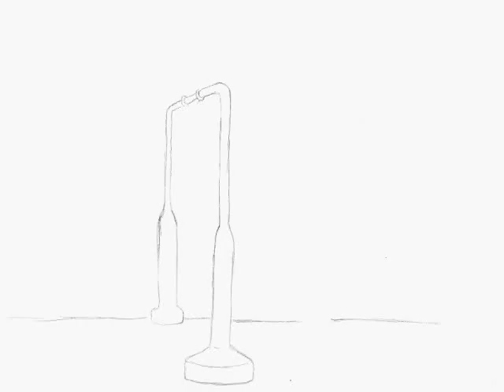Swing (Animation)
by Belle Dinglasa